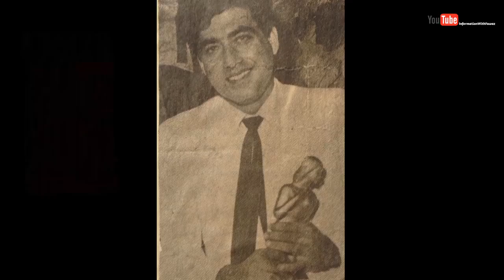Pakistani legendary actor Darpan Biography | Documentary in Urdu / Hindi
1. 1950 Amanat
2. 1951 Billo[1]
3. 1957 Baap Ka Gunah[1]
4. 1957 Noor-e-Islam, with Swaran Lata and Naeem Hashmi
5. 1958 Rukhsana
6. 1959 Sahara
7. 1959 Khul ja sim sim, with Yasmeen and Naeem Hashmi
8. 1959 Shama, with Neelo, Swaran Lata and Naeem Hashmi
9. 1959 Saathi, with Husna and Naeem Hashmi
10. 1960 Noukri
11. 1960 Saheli[1]
12. 1961 Insaan badalta hai
13. 1961 Gulfam[1]
14. 1961 Lakhon Fasane
15. 1962 Qaidi[1]
16. 1962 Mousiqaar
17. 1962 Aanchal
18. 1963 Jab se dekha hai tumhen
19. 1963 Yahudi ki larki
20. 1963 Baji
21. 1963 Shikwa[1]
22. 1963 Dulhan
23. 1963 Ik Tera Sahara[1]
24. 1963 Tange Wala
25. 1964 Baap ka Baap
26. 1964 Shikari
27. 1964 Inspector
28. 1964 Shabab
29. 1965 Koh-e-Qaaf
30. 1965 Naela[1]
31. 1966 Al-hilaal
32. 1966 Hamrahi
33. 1966 Jalwah
34. 1966 Mere mehboob
35. 1966 Pail Ki Jhankar[1]
36. 1966 Mojza
37. 1967 Sham savera
38. 1967 Bahadur
39. 1967 Sitamgar
40. 1967 Shola aur shabnam
41. 1968 Baalam
42. 1968 Ik musafar ik haseena
43. 1968 Saiqa
44. 1969 Meri bhabi
45. 1969 Fasana-e-dil
46. 1970 Hamjoli
47. 1973 Azmat
48. 1973 Khuda te maan
49. 1974 Jawab do
50. 1975 Izzat
51. 1975 Ik gunah aur sahi
52. 1975 Jub Jub Phool Khile